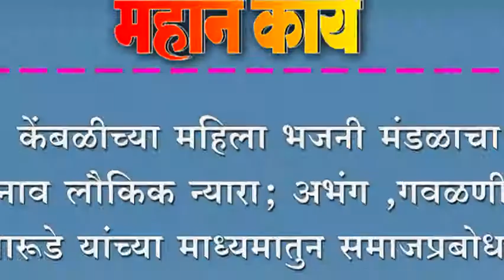केंबळीच्या महिला भजनी मंडळाचा नाव लौकिक न्यारा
केंबळीच्या महिला भजनी मंडळाचा नाव लौकिक न्यारा; अभंग ,गवळणी, भारूडे यांच्या माध्यमातुन समाजप्रबोधन